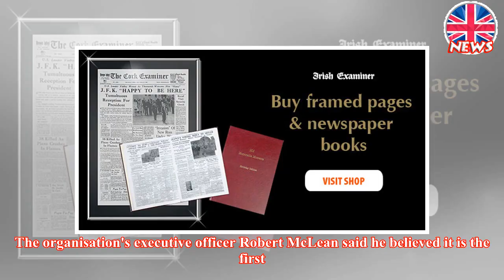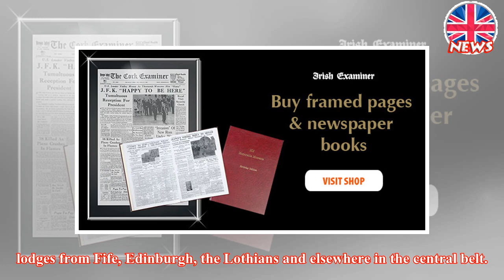Arlene Foster to attend Orange Order parade in Scotland